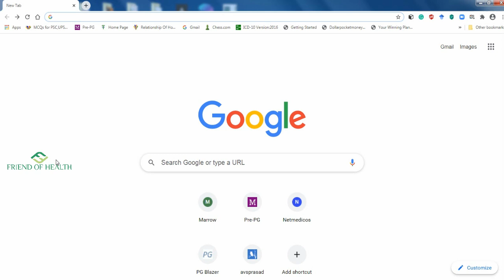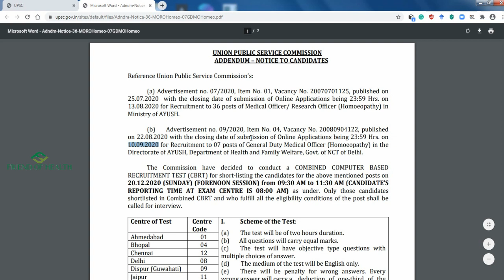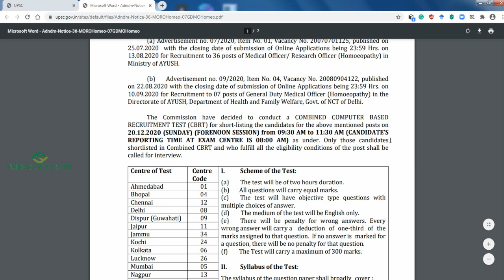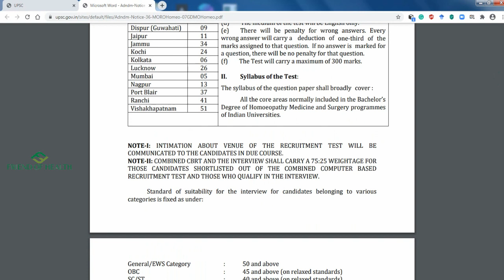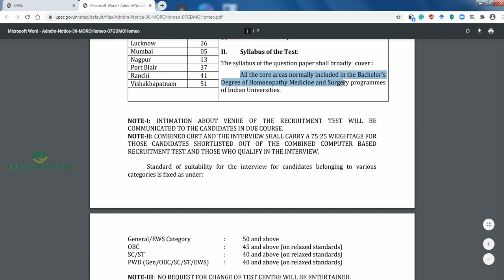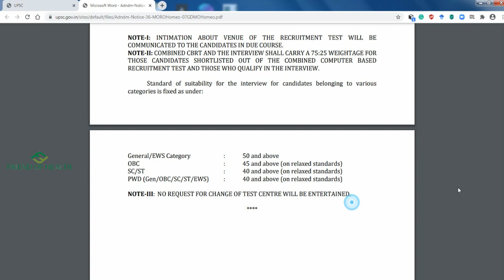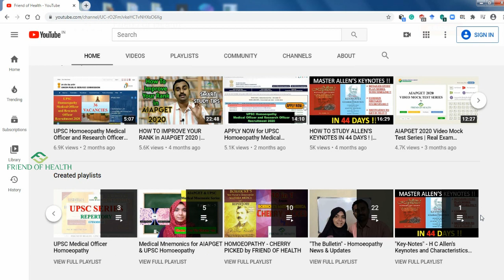UPSC HOMOEOPATHY EXAM DATE 2020 | DECEMBER 2020 | COMBINED COMPUTER BASED RECRUITMENT TEST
UNION PUBLIC SERVICE COMMISSION ADDENDUM – NOTICE TO CANDIDATES

The Commission has decided to conduct a COMBINED COMPUTER BASED  RECRUITMENT TEST (CBRT) for short-listing the candidates for the above-mentioned posts on

 DATE OF EXAM: 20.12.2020 (SUNDAY) (FORENOON SESSION)

 TIME: from 09:30 AM to 11:30 AM

(CANDIDATE’S REPORTING TIME AT EXAM CENTRE IS 08:00 AM) asunder.

Only those candidates shortlisted in Combined CBRT and who fulfill all the eligibility conditions of the post shall be
called for an interview.

 Scheme of the Test:

(a) The test will be of two hours duration.

(b) All questions will carry equal marks.

 multiple choices of answers.

(d) The medium of the test will be English only.

(e) There will be a penalty for wrong answers. Every wrong answer will carry a deduction of one-third of the marks assigned to that question.  If no answer is marked for
a question, there will be no penalty for that question.

(f) The Test will carry a maximum of 300 marks.

 II. Syllabus of the Test:

The syllabus of the question paper shall broadly cover :

 All the core areas normally included in the Bachelor’s Degree in Homoeopathy Medicine and Surgery programs of Indian Universities.